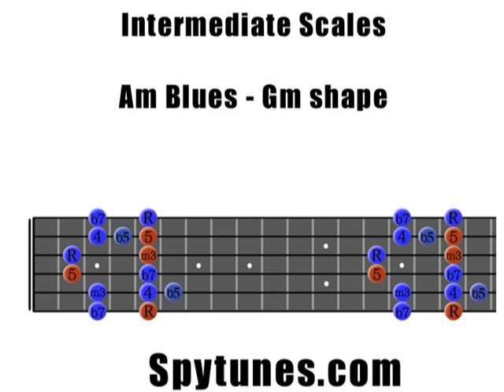Am Blues Gm shape Guitar Exercise - Step 3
Learn how to play the Gm-shaped Blues scale.

This exercise is self-eliminating, when you can play it in all 12 keys you can stop practising the Gm-shaped blues scale!

To learn more about scales and the minor pentatonic, visit Spytunes.com today.